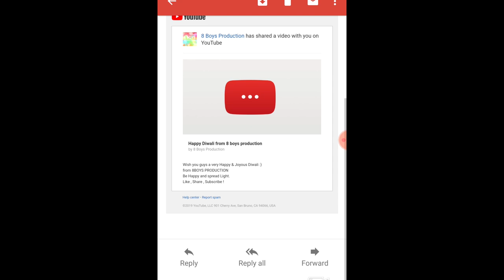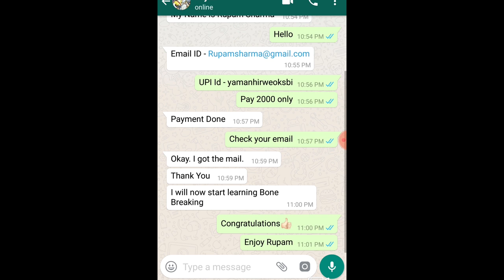Bone Breaking 101 Beginner Dance Course Price disclose (2019)| Yaman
In this video yaman will give you some information about how to purchase  bone breaking/flexing/contortion Course !!
Enjoy the awesome bonebreaking vedio.
Learn how to bone breaking/flexing dance tutorial course!!

Produced by - 8BOYS Production